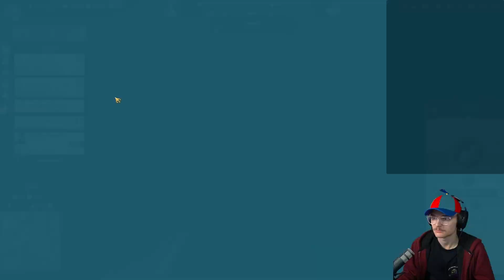International Mail | Anno 1800 New World Rising Campaign #22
More Total War Content

All platforms have tiers of the same name and general pricing so no matter what your preference is you can support at whatever tier you want to!

Music & Stuff